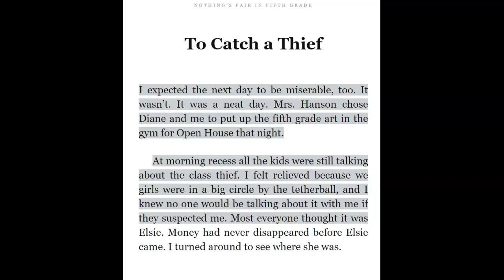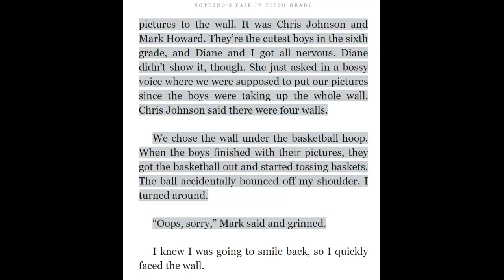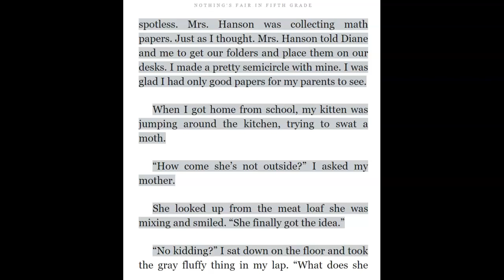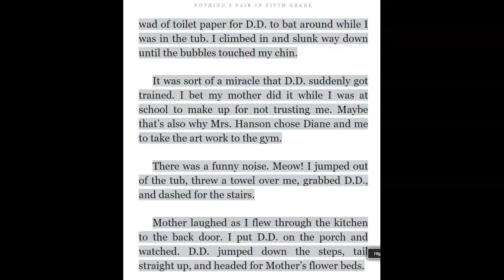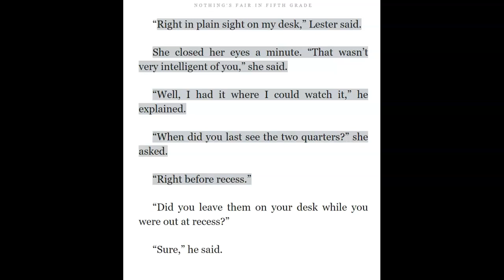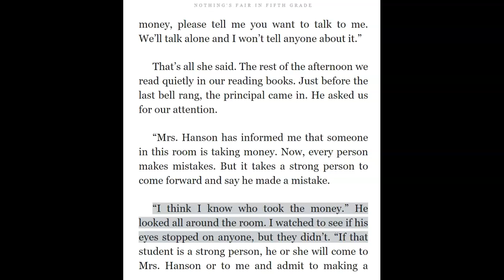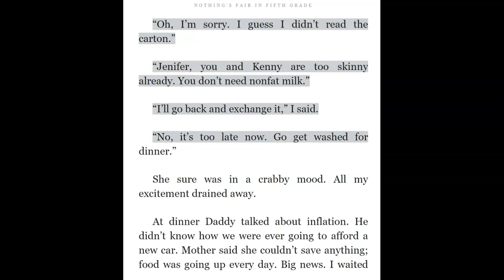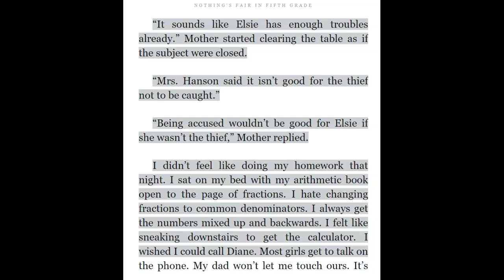Ch 4 - Nothing's Fair in Fifth Grade by Barthe de Clements: To Catch a Thief - Read Aloud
Read Aloud of the book Nothing's Fair in Fifth Grade by Barthe de Clements
To Catch a Thief
Chapter 4